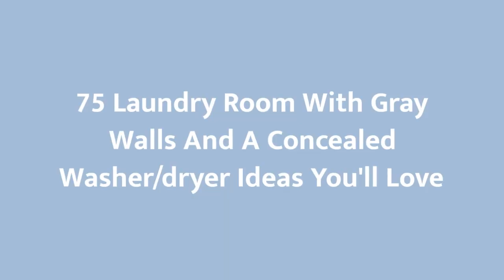75 Laundry Room With Gray Walls And A Concealed Washer/dryer Design Ideas You'll Love 🌈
0:00:00 - Intro
0:00:12 - Laundry Room With Gray Walls And A Concealed Washer/dryer Design Ideas You'll Love: Inspirations 1 to 25
0:02:59 - Laundry Room With Gray Walls And A Concealed Washer/dryer Design Ideas You'll Love: Inspirations 26 to 50
0:05:57 - Laundry Room With Gray Walls And A Concealed Washer/dryer Design Ideas You'll Love: Inspirations 51 to 75

Hello there!🌈